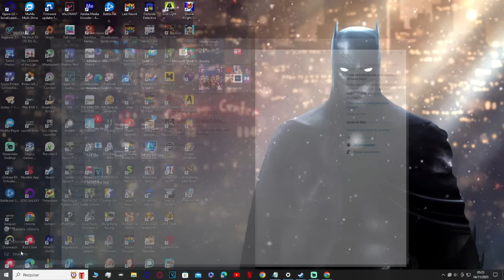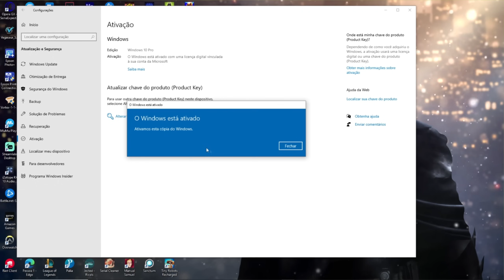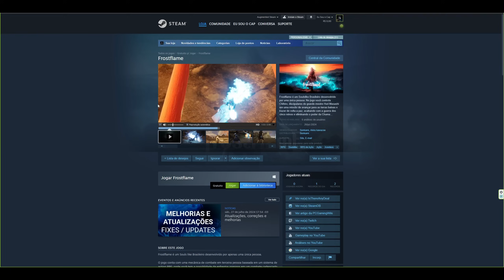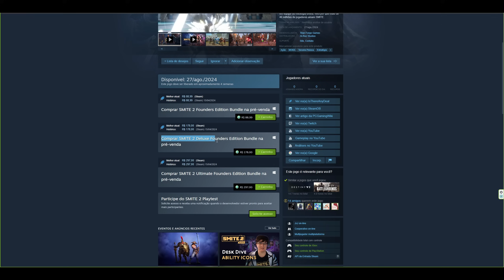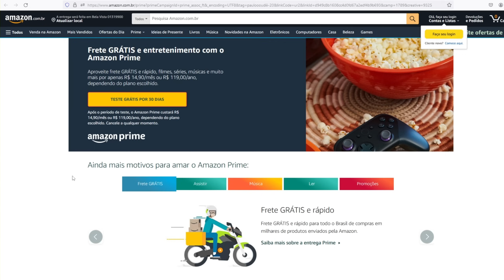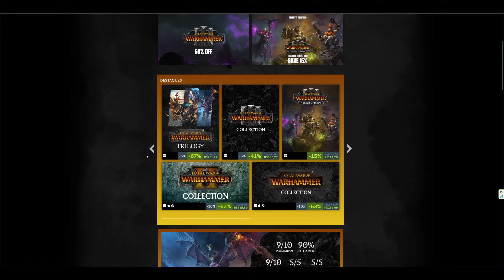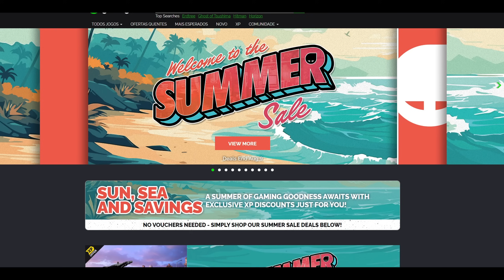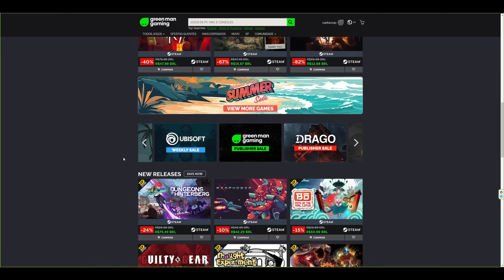CORRE! Jogos para PC de GRAÇA e RED DEAD 2 em ÚLTIMA OPORTUNIDADE!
CUPOM: GVES
, if you wanted a genuine cheap oem key!

☞ TESTE AMAZON PRIME DE GRAÇA 30 DIAS:

☞ ACESSÓRIOS PARA PC:

Capítulos
00:00 - Intro
00:33 - Patrocínio
01:22 - Jogos Grátis